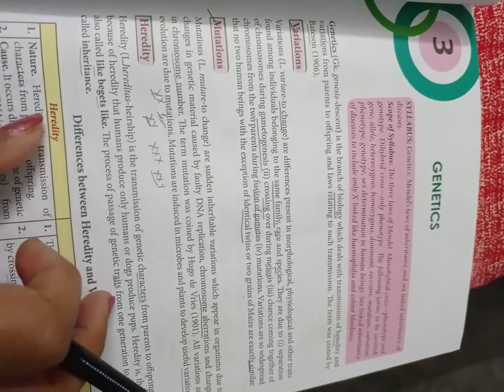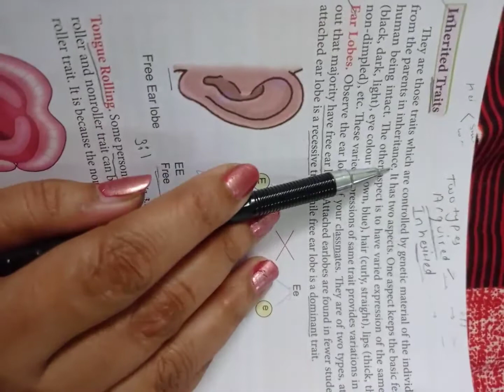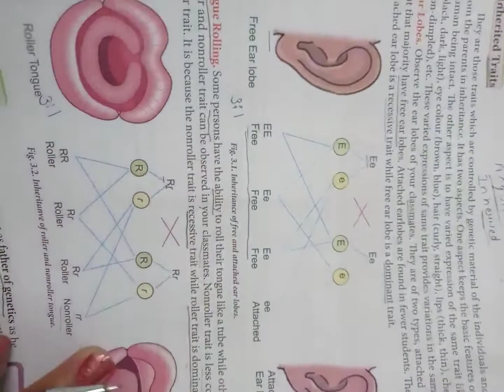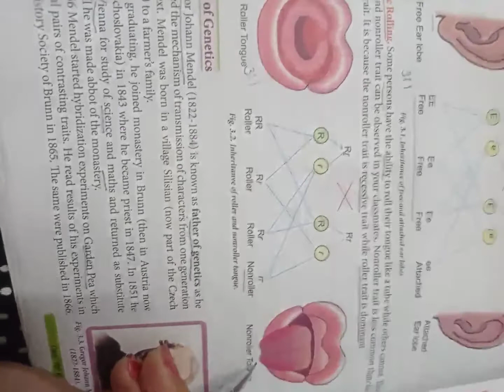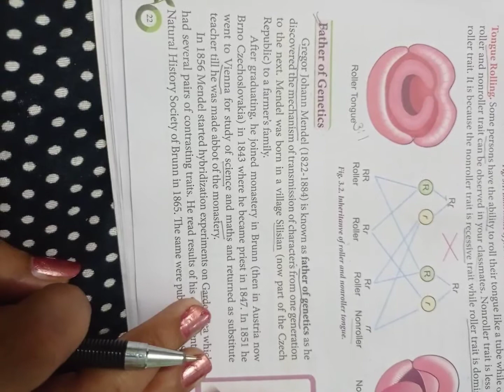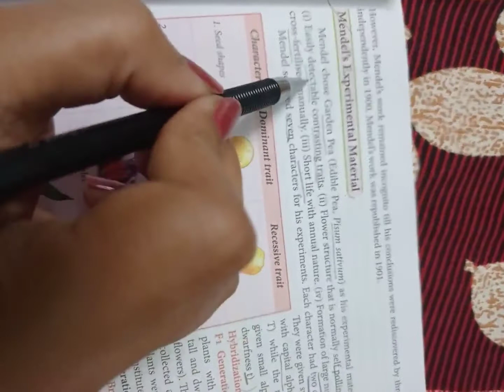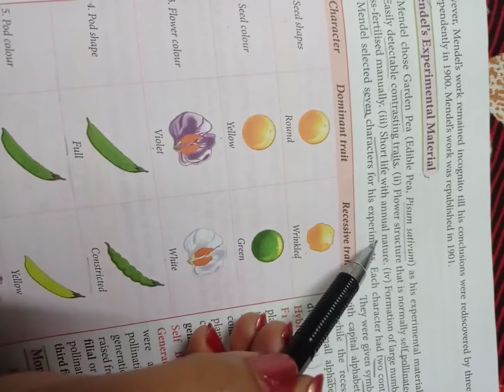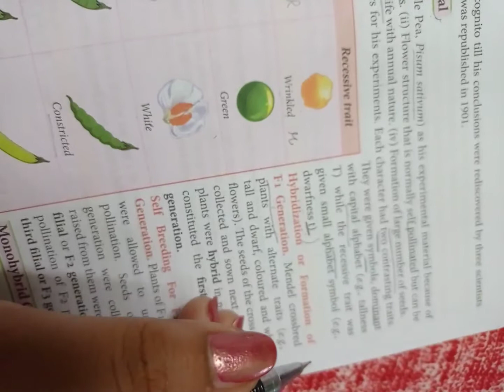Class 10. (biology)